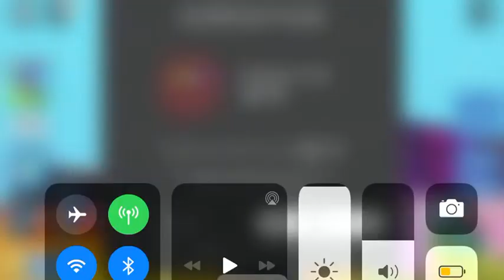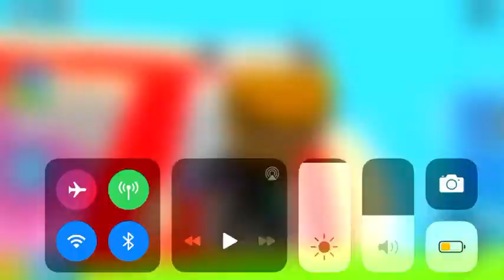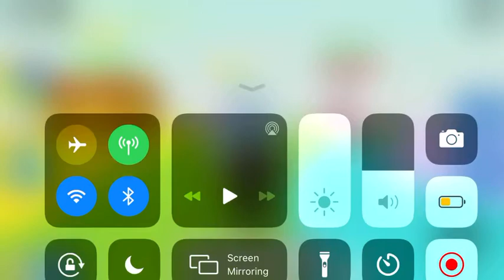Roblox color block no audio